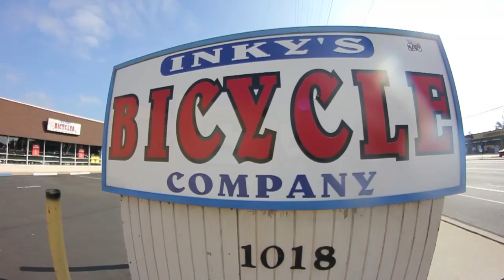A Day At The Local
My Local Skatepark Youth Venture and all the homies in it.
Riders are, Maverick Leonard, Isaiah Ivory, Mitch Floes, Matt Peniche, Bradley Bobisink, And Cameron Boyd

Song is - Runaround Sue - G-Eazy (Clean)